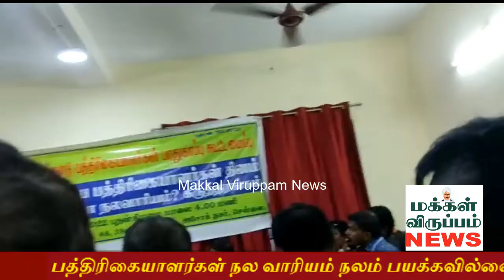பத்திரிகையாளர்கள் நல வாரியம் நலம் பயக்கவில்லை என்றால் | முதல்வர் வீட்டை முற்றுகையிடுவோம்